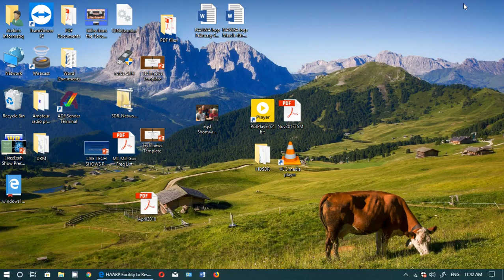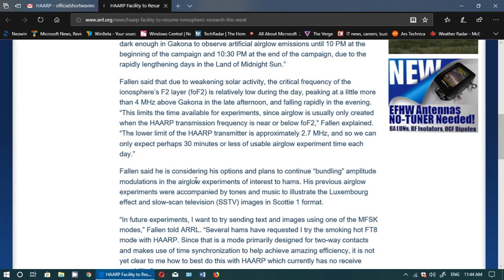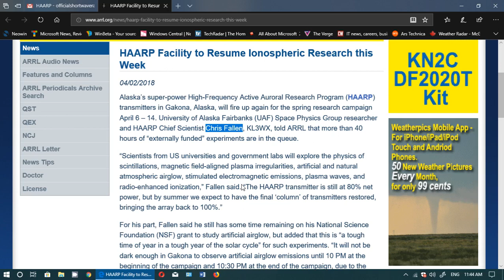HAARP Will resume testing this week in the 2 3 and 4 Mhz Shortwave range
Follow Chris Fallen on Twitter for more information about the tests from the HAARP facility in Alaska